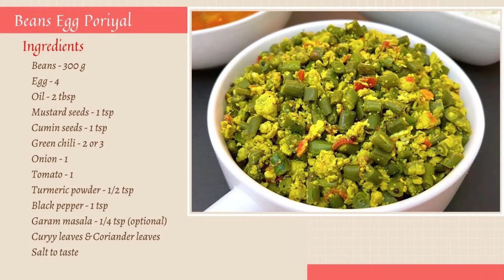Beans Egg Poriyal | Beans Egg Bhurji | Beans Egg Podimas